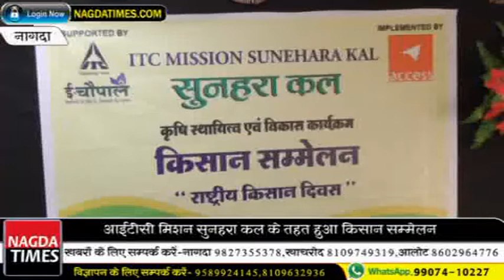नागदा -राष्ट्रीय किसान दिवस पर किसान सम्मेलन हुआ संपन्न